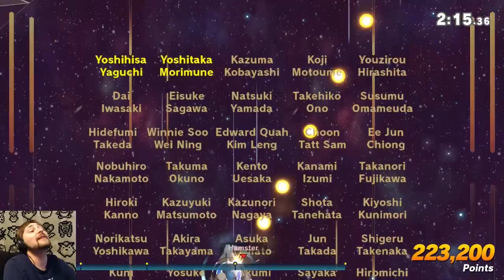Super Smash Bros Ultimate 15 Ice Climbers: Duos for Days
My favorite Melee main, the mighty Ice climbers get their own custom classic route!